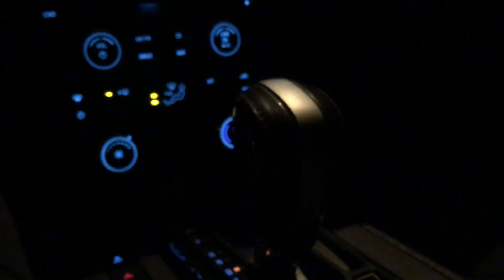My shifter is broken....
Any of you auto guys know a fix for this ??